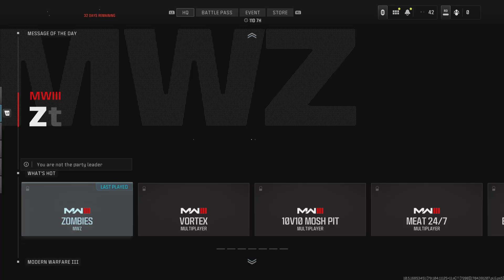Call of Duty_20240106013447